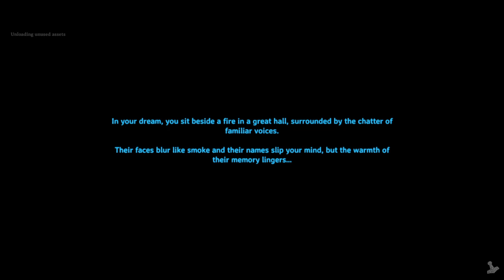Valheim - ep82 killing modor better with friends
killing boss moder